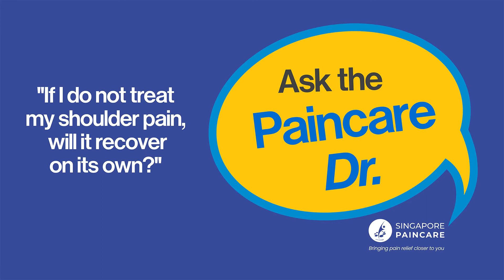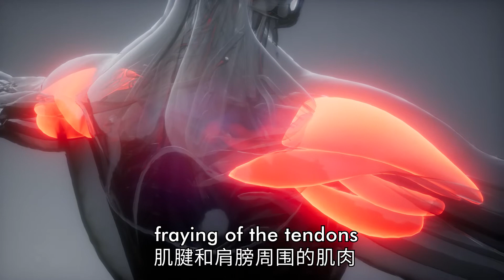If I do not treat my Shoulder Pain, will it recover on its own?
Do you know that simple repetitive actions such as typing in a desk-bound job or  even doing housework such as carrying water pails for mopping may cause shoulder pain?

Find out more about Shoulder Pain and why you should seek medical advice from Paincare Specialist, Dr. Yoong.

Singapore Paincare Center is a member of Singapore Paincare Holdings.

Established in 2018, Singapore Paincare Holdings (“SPCH”) is a medical service group specialising in the treatment of chronic and acute pain.

We focus on delivering quality pain care solutions through either removing pain generators and/or interrupting pain signals through, among others, minimally invasive procedures and specialised injections.

With a vision to become Asia’s leading one-stop integrated pain care provider, it has rapidly expanded its network of pain care clinics. SPCH comprises of primary care and specialist practitioners, as well as allied healthcare in offering dedicated patient-centric specialised pain care treatments and rehabilitation programmes.

We currently operate two specialist clinics, 8 medical clinics and a physiotherapy center in Singapore.